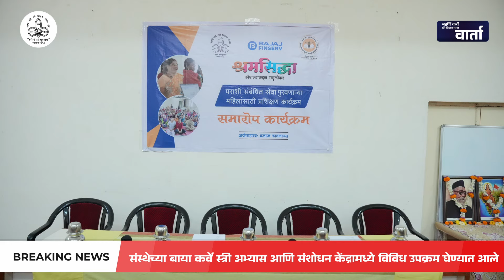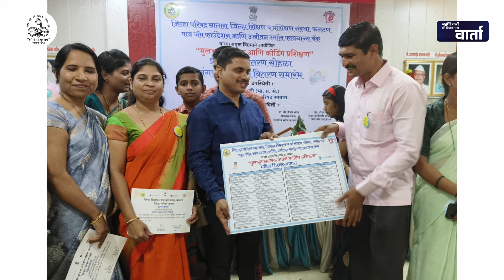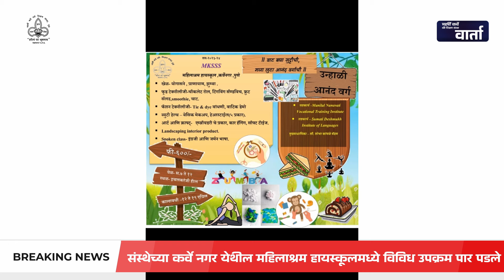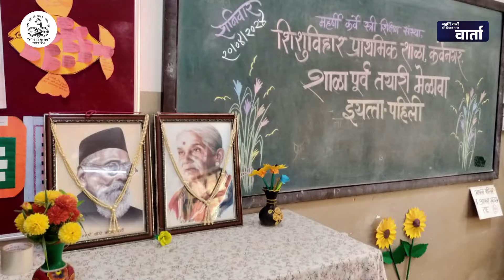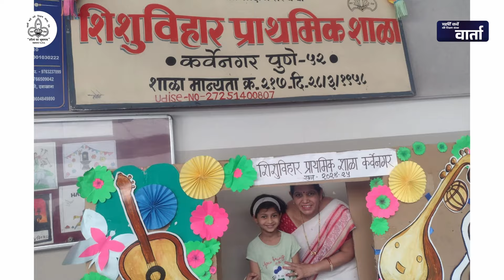MKSSS Warta | April 2024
महर्षी कर्वे स्त्री शिक्षण संस्था आणि तिच्या इतर सर्व शैक्षणिक संस्थांच्या दर महिन्यातील उल्लेखनीय समारंभ, घटना, तसेच विद्यार्थी, विद्यार्थिनी  व इतरांची  कामगिरी या संबंधीच्या बातम्यांवर आधारित मासिक वार्तापत्र.